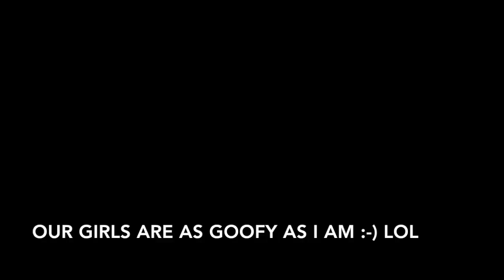Seattle Quarantine Life 2020: Neighborhood SNOOPERS .. (Momma Be CRAZY ) | a Simply Simple Life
Use HOST CODE:
If purchasing less than $150 (orders through this link qualifies for monthly giveaway)

Current Online Party Link: (Use Link to qualify for monthly giveaway)